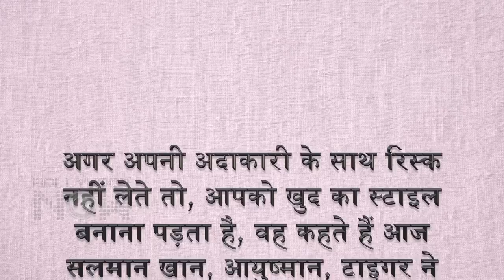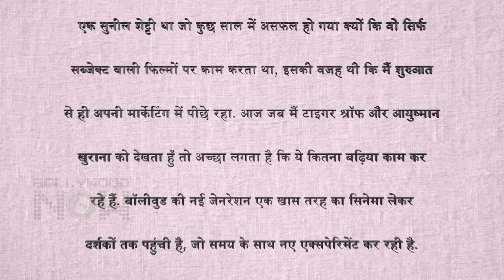Suniel Shetty's Shocking Statement On Akshay, Ajay | Reveals Biggest Mistake | Praises Ayushmannn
Actor Suniel opens up on his mistakes in his bollywood career, praises Tiger Shroff and Ayushmann Khurrana.Have A look at the story to know more.